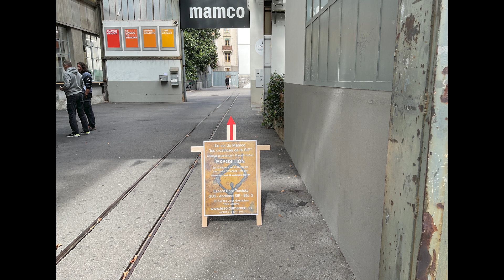Le sol du MAMCO, les "cicatrices de la SIP - VOIR L'EXPOSITION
En visitant le MAMCO, musée d’Art moderne et contemporain à Genève, notre regard a été attiré par l’impressionnant foisonnement d’images et de motifs qui figurent au sol.
Subjugués par ces formes et textures qui sont, à nos yeux, d’une grande puissance esthétique et poétique, nous avons voulu connaître l’origine de ces dessins. Nos recherches nous ont appris que ces images, sur le sol en "eubolith" (sol industriel contenant des fibres de bois et des minéraux liés à la magnésie), sont la conséquence, les cicatrices, les traces des machines et des activités de l’ancienne SIP: Société genevoise d’Instruments de Physique. Musique de la vidéo: Kohan/Jordan DUO